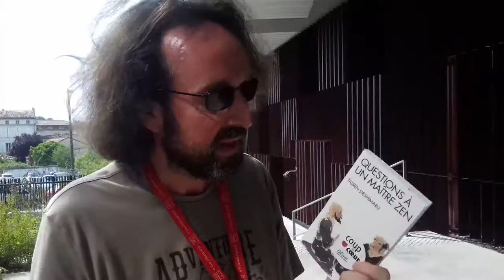Coup de coeur d'Olivier - Questions à un maître zen / Taisen Deshimaru ☯️❤️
Et c'est reparti pour un CoupDeCoeurAlpha ! 🤣 Aujourd'hui, Olivier nous présente " Questions à un maître zen" de Taisen Deshimaru ☯️❤️